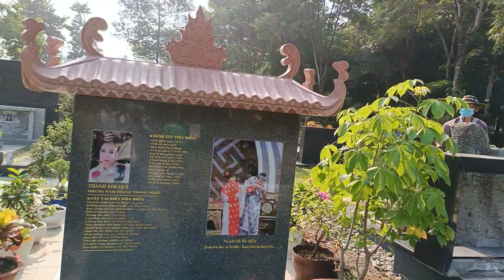Đoàn khách Đám tăng Ghé mộ NSUT vũ linh rất đông